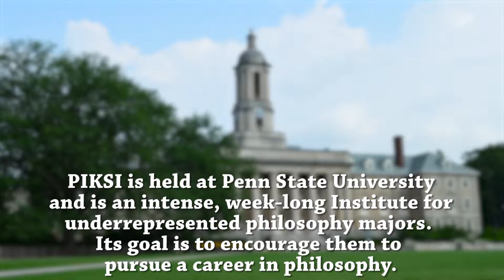The Story of PIKSI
The Philosophy in an Inclusive Key Summer Institute (PIKSI) gives promising under-represented students the opportunity to work intensively with faculty mentors and their peers whose experiences and commitments resonate with their own. PIKSI makes it possible for these students to see that they can have a future in philosophy and that there is a place for them in the discipline.

We know that PIKSI has been valuable to the individual students who have been fellows over the last nine years. This Summer Institute is also vitally important to a discipline that has remained the least diverse of the humanities.  The founders of PIKSI—they themselves senior feminist philosophers—drew from their own experiences in the profession to address the persistent lack of diversity in philosophy.  They reflected on the obstacles they faced and the kinds of help they required to succeed; they envisioned how their successes, both individual and collective, in changing the field could be expanded even more. The result is a program that enables undergraduate students to pursue their passion for philosophy and honor the discipline’s legacy as an agent of personal and political transformation.

We encourage students from under-represented groups to learn more about PIKSI and to apply for the next Summer Institute